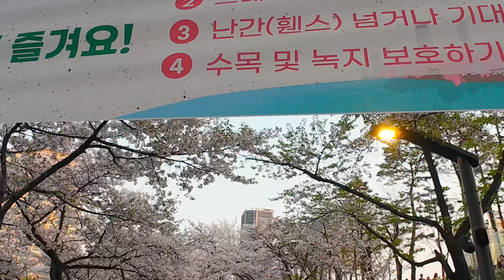সাউথ কোরিয়া চেরি ব্লসমের আকর্ষণীয় সৌন্দর্য। Most popular Cherry Blossom Festival in South Korea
Most popular Cherry Blossom Festival in South Korea। সাউথ কোরিয়া চেরি ব্লসমের আকর্ষণীয় বসন্ত ঋতুর সৌন্দর্য।

সাউথ কোরিয়াতে শরৎ ঋতু সবথেকে সুন্দর দৃশ্য দেখা যায়। এ সময় চেরি ব্লসম যে ফেস্টিভেলটা সেটা এখানে দেখা যায় কারণ এই সময় চেরি ফুল গুলো খুব সুন্দর ভাবে ফুটে ওঠে চারিদিকে সাদা ফুলে ছড়াছড়ি দেখা যায় এটা এতটাই সুন্দর আকর্ষণীয় হয় যে বিদেশ থেকে প্রচুর পরিমাণে মানুষ এখানে আসে এমনকি সাউথ কোরিয়া চারিদিক থেকে মানুষ এই ফেস্টিভ্যাল দেখার জন্য চলে আসে। এমনকি আমেরিকান জাপানি  অন্যান্য নানান দেশ থেকে লোক এখানকার এই সময় চলে আসে এই চেরি ব্লসম ফেস্টিভেলটা উপভোগ করার জন্য এখানে এতটাই সৌন্দর্য গাছগুলো লাগে সাদা চেরি ফুল গাছের জন্য ফুলগুলো ফুটে ওঠে, খুবই মনোরম দেখতে লাগে।

Autumn is the most beautiful season in South Korea. During this time, the Cherry Blossom Festival can be seen here because during this time the cherry blossoms bloom very beautifully and the white flowers are scattered around. It is so beautiful and attractive that a large number of people from abroad come here, even people from all over South Korea to see this festival comes. Even people from America, Japan and other countries come here to enjoy the cherry blossom festival. The trees are so beautiful. The white cherry blossoms are blooming for the trees.

new